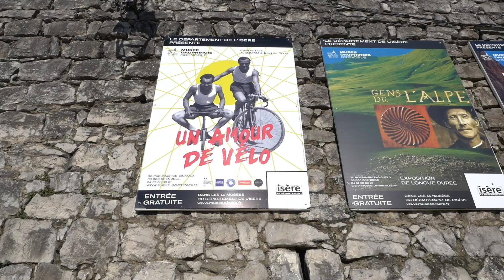Un musée, une Grenobloise #5 : "Un amour de vélo" avec Tifaine Mailloux au Musée Dauphinois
Cinquième vidéo de notre série "Un musée, une Grenobloise" dédiée à la rencontre du Musée Dauphinois, à travers l'exposition "Un amour de vélo", et Tifaine Mailloux, co-fondatrice de Sicklo, le service de livraison à vélo grenoblois.

Imaginée en 8 étapes, l’expo nous balade dans l’univers de la bicyclette, depuis sa rétrospective historique, au lien si particulier entretenu avec la petite reine, du rite de passage de notre enfance, au moyen de locomotion, de loisir, de dépassement de soi, jusqu’à l’outil de travail.

De salle en salle, dans le sillage des roues de Tifaine, le récit se fait voyage, le pédalier métronome et sous nos yeux ébahis, la mécanique dévoile les usages, de plus anciens aux plus futuristes.

Une vidéo réalisée avec le soutien d'Olivier Cogne, Directeur du Musée Dauphinois, Franck Philippeaux, Conservateur du Musée Dauphinois, commissaire de l'exposition "Un amour de vélo", Agnès Jonqueres, chargée de projet et de la communication.